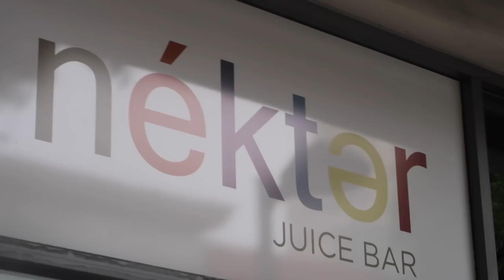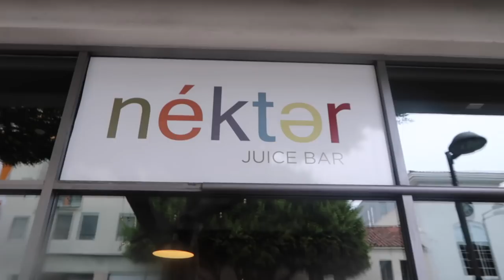I SAW CALPURNIA LIVE IN LA!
hey guys! i vlogged my day (saturday) when i was in LA and the biggest highlight of the day was watching calpurnia live in concert at the fonda theater! i had so much fun, especially getting to meet everyone who said came up to me and said hi, love you guys!

let me know if you like these *LONGER* vlogs!

✧ FAQ ✧
+ what do you use to edit videos? My sister films + edits the videos, she uses Final Cut Pro!